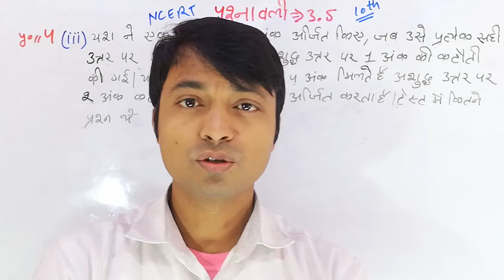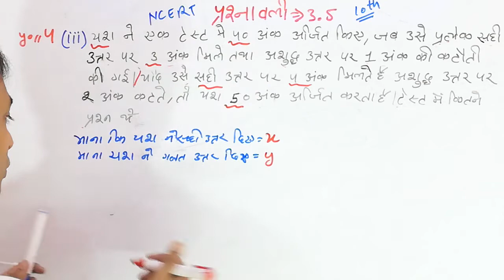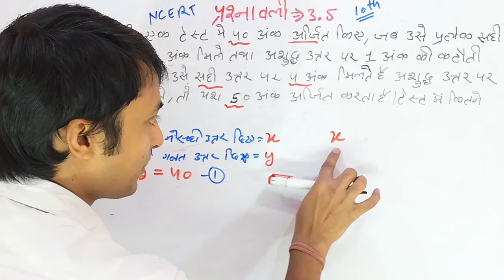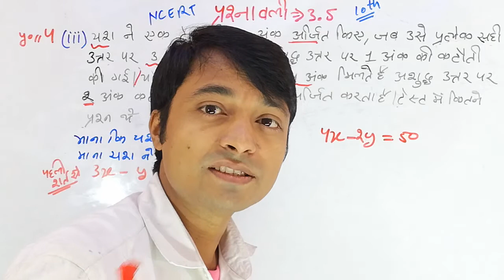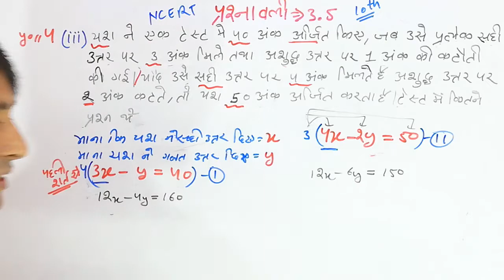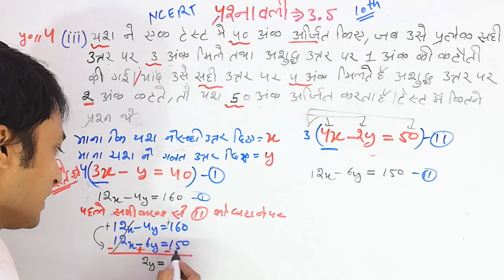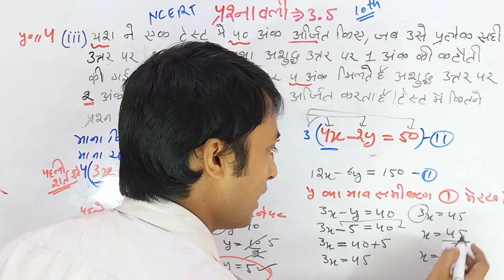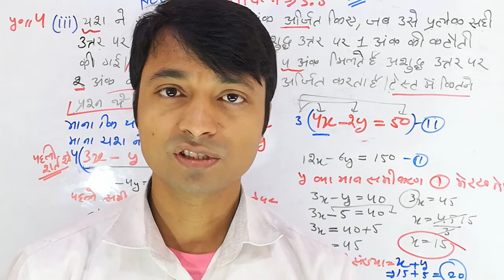10th class math exercise 3.5 question no 4(iii) |class 10th math chapter 3.5 question no 4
10th class math exercise 3.5 question no4(iii)
10th class math chapter 3.5
10th class math chapter 3
Cbse class math chapter 3.4
Ncert math class 10th chapter 3.4